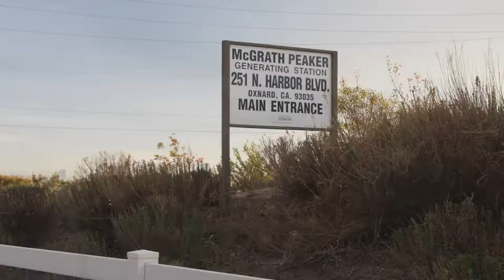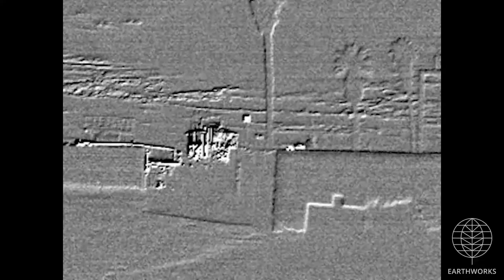NRG California South Mandalay Generating Station, Ventura County, CA (December 2018)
NRG California South
Mandalay Generating Station
Oxnard, Ventura County, CA
(34.2069, -119.2475)
Filmed 12/10/2018